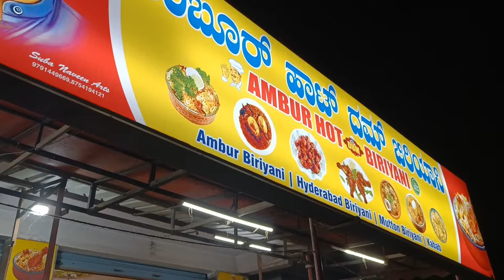রবিবার আবারো শহর ছেড়ে বেরোতে হলো | রাতে ব্যাঙ্গালোর স্পেশাল বিরিয়ানী